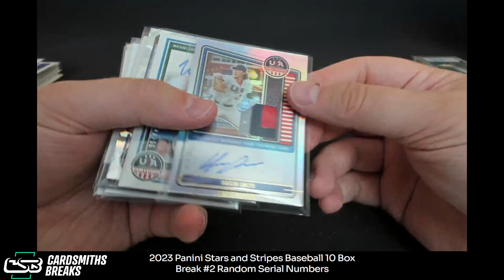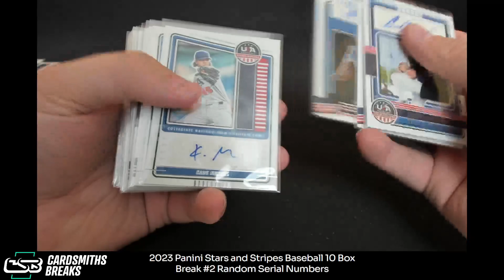2023 Panini Stars and Stripes Baseball 10 Box Break #2 Hit Recap